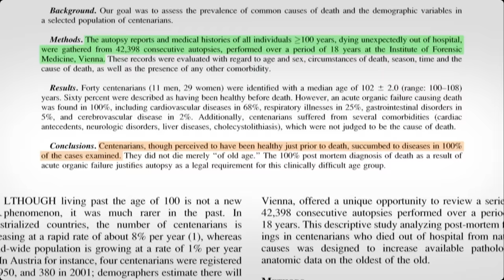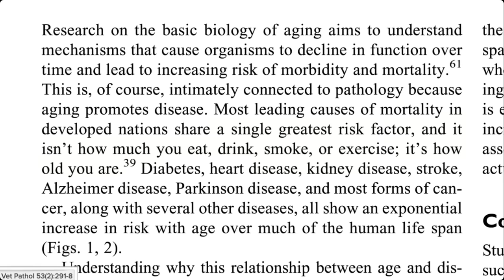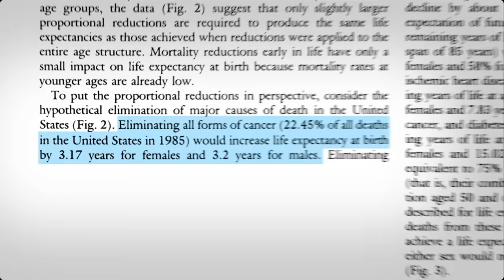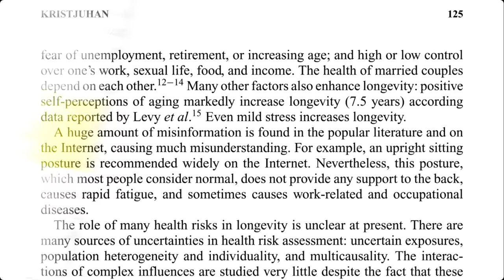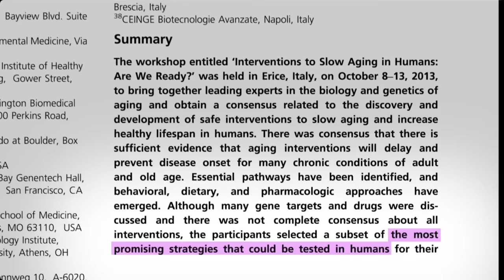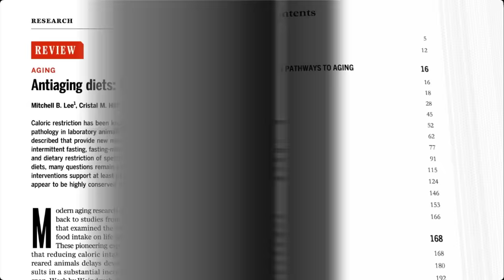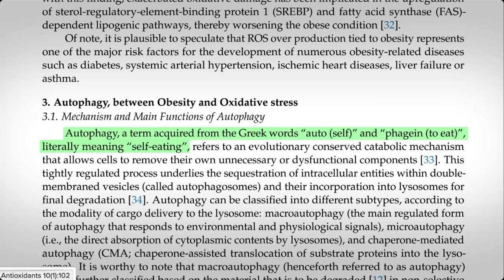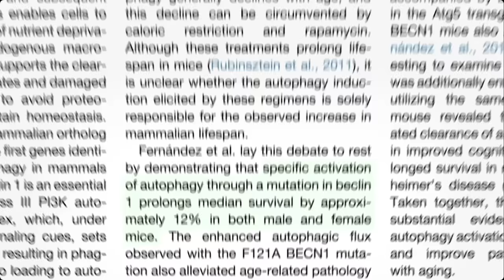How Not to Age — Presentation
In this lecture (recorded live), Dr. Greger offers a sneak peek into his latest book, How Not to Age.

Inspired by the dietary and lifestyle patterns of centenarians and residents of “blue zone” regions where people live the longest, Dr. Greger presents simple, accessible, and evidence-based methods to preserve the body functions that keep you feeling youthful, both physically and mentally.

I’m thrilled to release this presentation based on How Not to Age, my new book coming out in December after three long years in the making. If you haven’t seen it yet, check out the book trailer

If you plan to buy How Not to Age, please consider preordering. All preorders count towards first week sales, which factor into The New York Times Best Sellers list calculations. So, the more preorders How Not to Age receives, the more likely it will make the list, which could help expose millions to the message of healthy eating. In fact, the book lands on December 5–perfect timing for holiday gifts for everyone in your life you want to live long healthy lives. So, consider getting some of your holiday shopping done early by preordering a whole stack!

As always, all proceeds I receive from all of my books are donated to charity.

Have a question about this video? and someone on the NutritionFacts.org team will try to answer it.

Want to get a list of links to all the scientific sources used in this video? You’ll also find a transcript and acknowledgements for the video, my blog and speaking tour schedule, and an easy way to search (by translated language even) through our videos spanning more than 2,000 health topics.

00:00 Intro
00:16 Overview of aging and anti-aging
05:22 Anti-aging pathway - autophagy
14:10 Autophagy & spermidine
20:49 Autophagy conclusion
21:25 Habits of longest-living populations
30:55 Healthy vs. unhealthy plant-based diets
33:09 Making meat safer - cooking methods
35:38 Eating fish
39:24 Drinking alcohol
42:46 Bone health
44:53 Bowel & bladder function
48:36 Hair loss
49:40 Hormones - menopause
52:26 Benefit of some spices
56:09 Dementia & cognitive function
1:01:43 Greens for cognition
1:02:43 More benefits of greens
1:04:46 Muscle mass & protein
1:07:48 Muscle mass & cocoa
1:08:55 Skin health & wrinkles
1:13:27 Conclusion

Videography by Aaron Wayne Wissner with special thanks to Marshal Pratt. Edited by Avo Media.